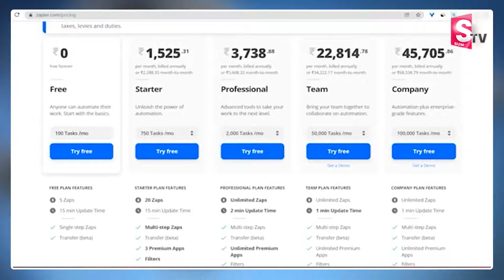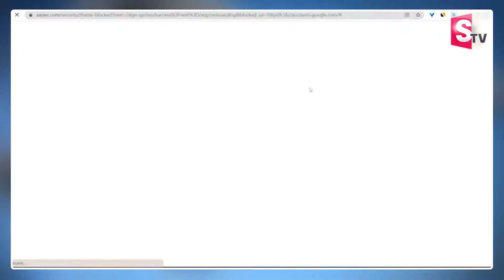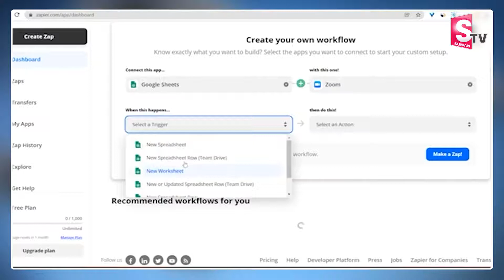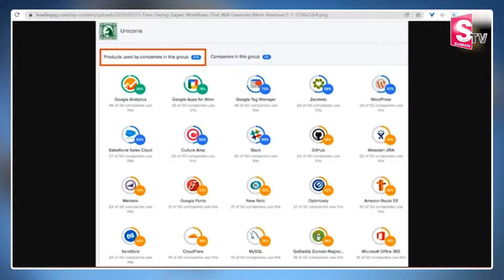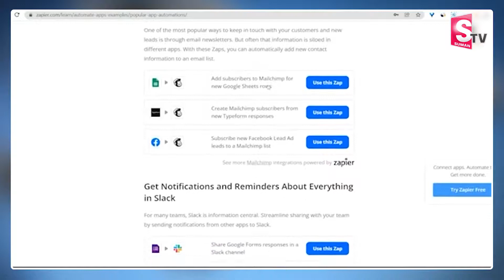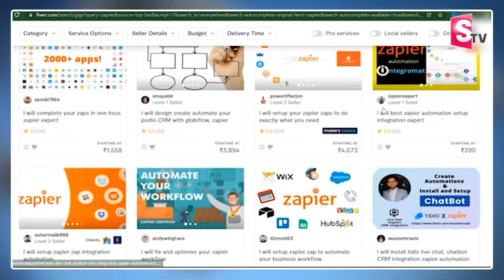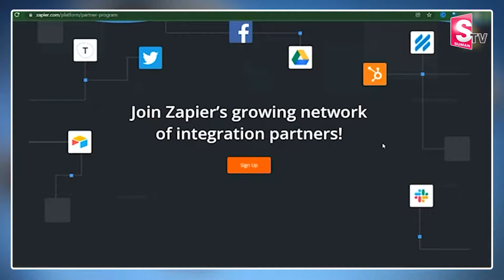Earn 5 Thousand Per Day From Zapier | Digital Marketing | Money Making Ideas Telugu | SumanTV Money